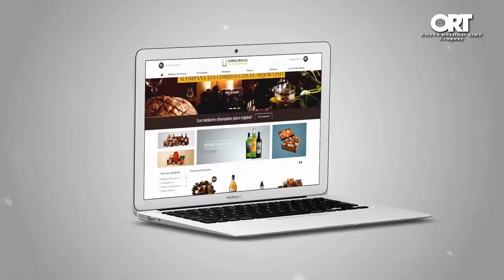Licenciatura en Diseño Multimedia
Conocé más sobre la Licenciatura en Diseño Multimedia de la Facultad de Comunicación y Diseño de la Universidad ORT Uruguay: